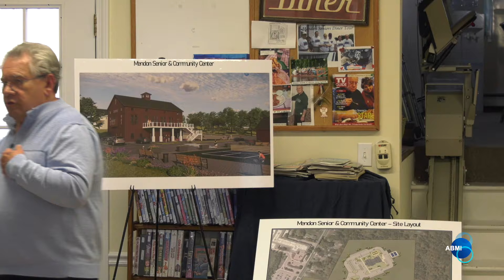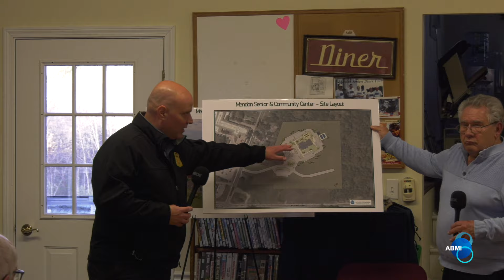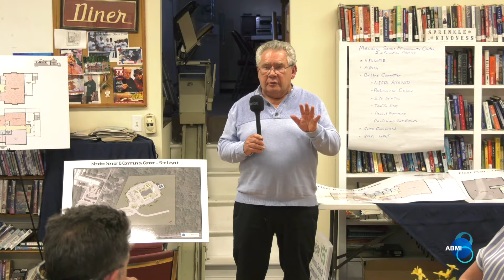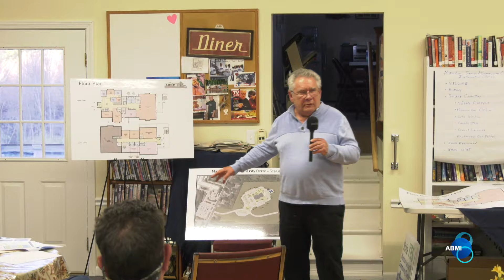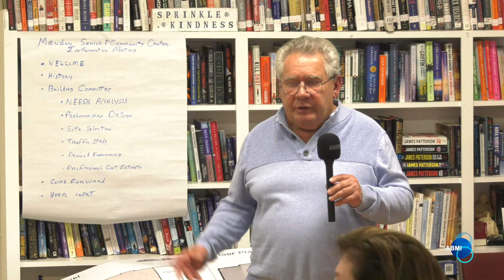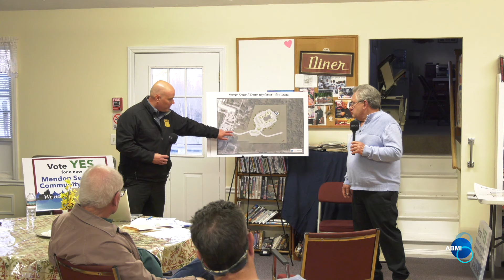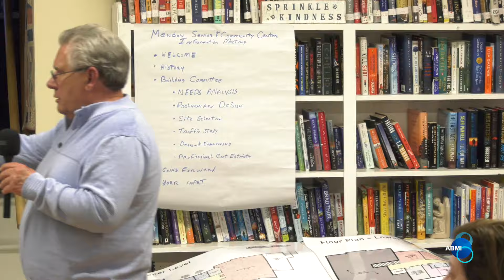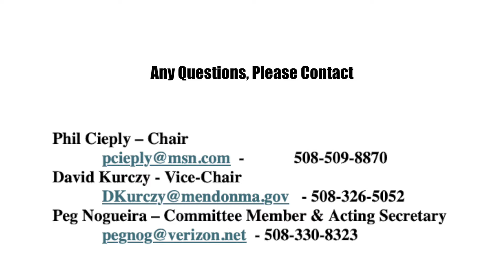Proposed new Senior & Community Center Informational Session 4/23/24